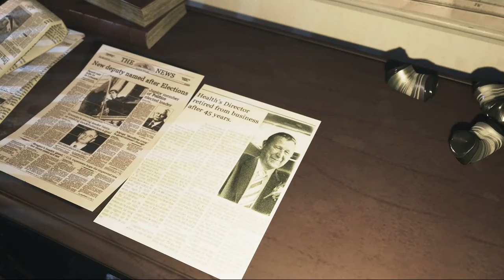spooky horror game-speedy